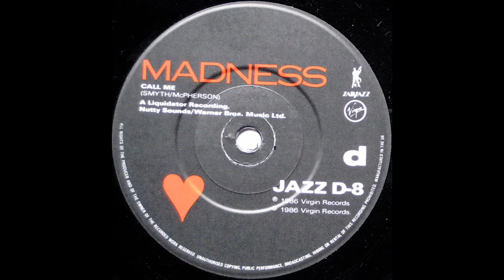Call Me - Madness